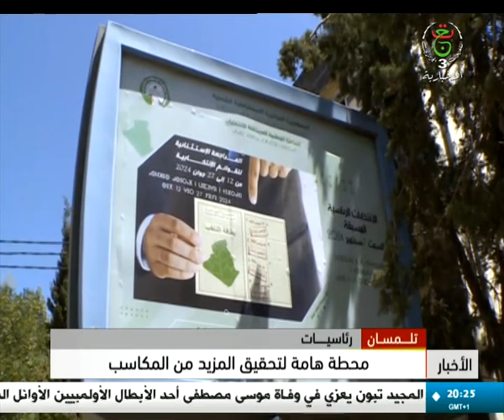تلمسان- رئاسيات | محطة هامة لتحقيق المزيد من المكاسب